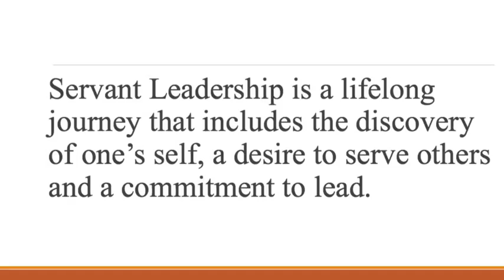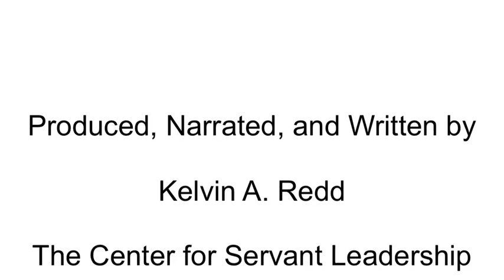Servant Leadership: It's More Than Kumbaya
Servant Leadership is the world's greatest leadership philosophy.